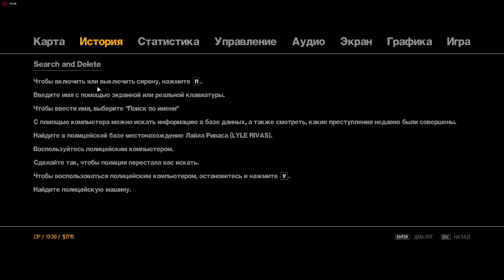Прохождение GTA 4 - Часть 4